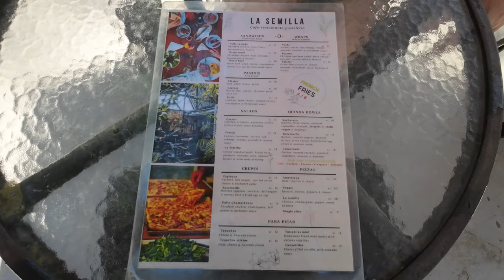Piranha Fishing From a Tiny Boat in Dangerous Water | Amazon Vlog 🇵🇪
Join us on an unforgettable adventure with us as we take you on a thrilling piranha fishing tour from Puerto Maldonado, Peru! Surrounded by the beautiful chatter of dozens of species of parrots and parakeets as they fly around us, our tiny boat glides through the serene waters, offering a front-row seat to the wonders of the Amazon. Keep your eyes peeled for the elusive black cayman, while schools of piranha dart beneath the surface. This is not just a fishing excursion; it's a journey into the heart of nature's most captivating ecosystem.

Embark on this exhilarating escape and experience the raw beauty of the Amazon like never before. Whether you're an avid angler or a curious traveler, this Peru travel vlog promises to be an adventure of a lifetime.

fishing from a tiny boat in dangerous water in the amazon rainforest, piranha fishing in the amazon, is piranha fishing in puerto maldonado good? piranha fishing in puerto maldonado, piranha fishing in the amazon in peru, travel vlog, travel guide